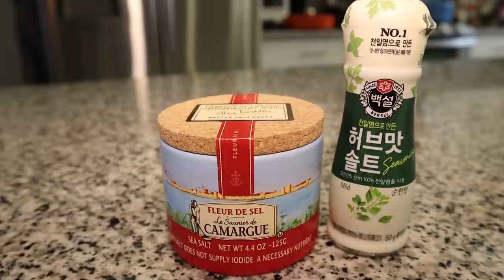The Most Expensive Steak We Ever Bought - Japanese A5 Wagyu Steak - MUKBANG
After finding out a local meat market carried Japanese A5 Wagyu Steak, there was no doubt in our minds that we needed to pick it up to film a mukbang. Find out how much we spent on this rare cut of steak. Is it worth the price? Watch to find out. To pair with our steak, we are drinking red wine with our meal. Hope you enjoy!

[CAMERA]
Canon M50 Camera
Samsung NX30 Camera

[AUDIO]
RODE Microphone

[LIGHTING]
Neewer LED Video Light

[COOKING GEAR]
Sushi Boat